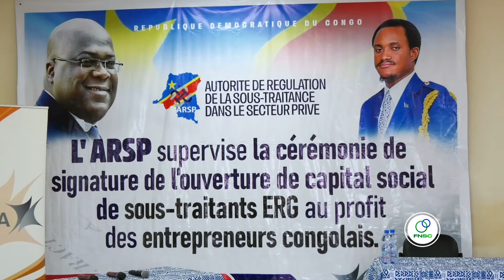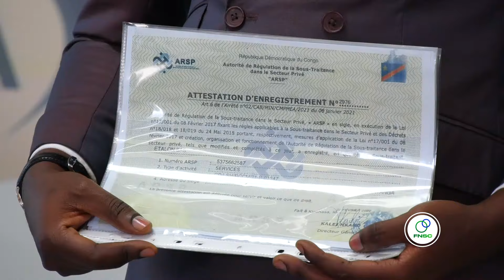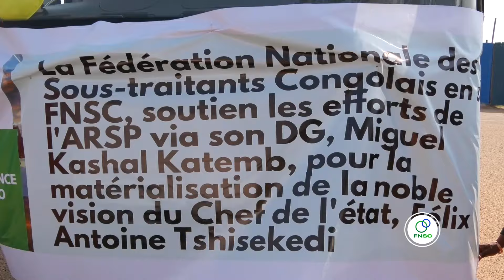Enfin le Congo gagne avec l'ARSP. signature des capitales sociales dans la sous traitance à Kolwezi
Kolwezi, Lualaba, RDC avec l'ARSP